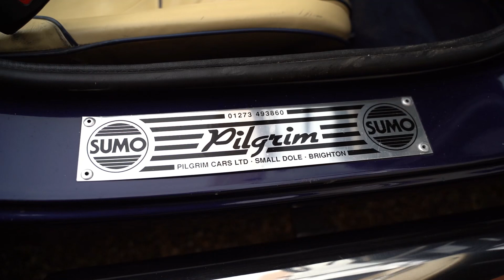Cobra by Pilgrim Motorsports (ACC849A) - Total Headturners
This beautiful Cobra was factory built by Pilgrim and correctly SVA/IVA registered 01/09/2003

Only 10011 recorded miles since new

Finished in blue with white stripes

15” Image Hallibrand wheels with faux spinners, Cooper Cobra tyres .

Stainless steel 4 into 1 side pipes .

Cream leather with blue piping, Contrasting blue quality carpets, ETB Instruments, Moto-lita wood rim steering wheel, Cobra gear knob, Sony sound system,  Clifford immobiliser .

Powered by a aluminium 3528cc Rover V8 engine,

Tuned with Chrome Edelbrock air filter with performance element, 4 Barrel Edelbrock carburettor, Edelbrock Performance inlet manifold, Stainless steel tubular headers , Chrome Edelbrock rocker covers, Stainless steel bulkhead top.

Galvanised chassis .

5 Speed manual gear box .

Wet weather Hood and Tonneau cover .

History file incudes factory receipts , Service receipts and MOTs and spare keys etc .

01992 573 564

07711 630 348